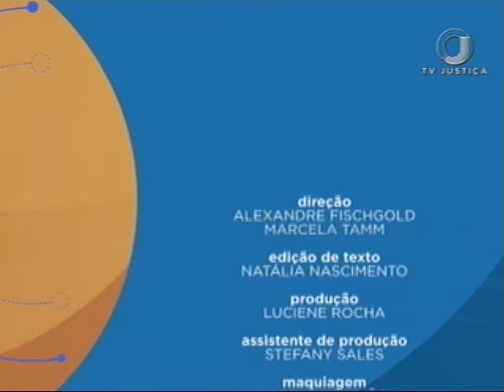Saber Direito Aula - Direito Penal - Execução Penal - Aula 2